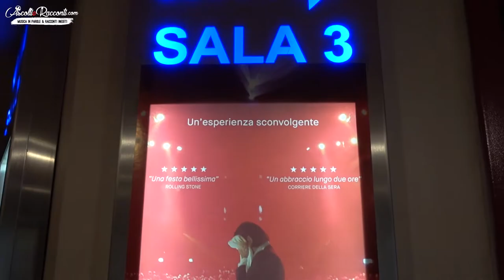Vlog | Anteprima Distant Sky: Nick Cave and The Bad Seeds Live In Copenaghen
Il 12 Aprile, in tutti i cinema del mondo, esce DistantSky: Nick Cave & The Bad Seeds Live in Copenaghen.
Un concerto evento registrato il 20 Ottobre 2017. In Italia il film è distribuito da Nexo Digital. Ho voluto parlarne a modo mio con questo Vlog dalla prospettiva delle emozioni.

Mauro Abbatescianna